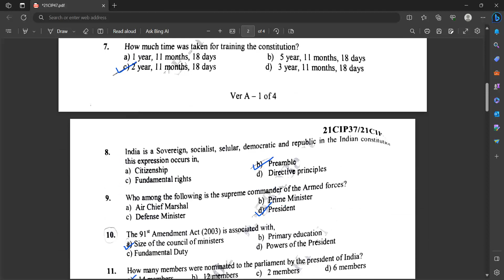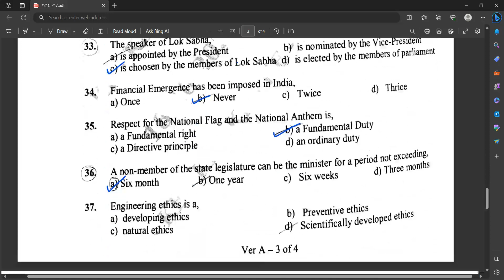VTU 21CIP47/37 || CONSTITUTION OF INDIA AND PROF. ETHICS KEY ANSWERS